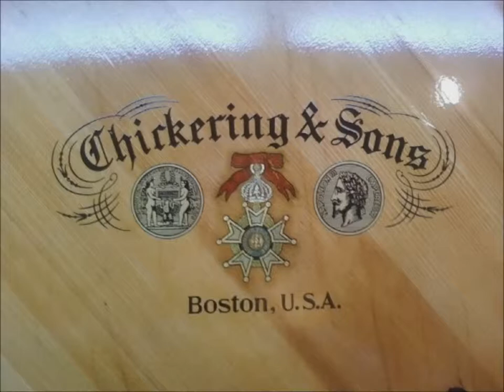The Art of Restoring a Piano's Soundboard Decal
Grand Piano Soundboard Decals come either press-on or varnish transfer. The varnish transfer decal is inverted.

Every minute detail of the varnish decal is hand painted with extra-thick old/cured- varnish. Once the varnish is barely tacky... i.e., it will barely stick to the hairs on the end of your nose... the decal is turned right side-up, placed into position and clamped overnight to allow the varnish to cure.

All decals are then rubbed with a special roller or burnishing tool prior to softening the paper backing with water and removing. The decal must be buried in several coats of lacquer to preserve it.
In the following gallery by the Sterry Piano Company, Frederic “Ric” Sterry Smith and this technicians meticulously repair several beautiful soundboards.

Mason & Hamlin:  #1- Soundboard decal installed.  #2- Meticulously painting the minute details of the soundboard decal

W. W. Kimball Co.: #3- Soundboard repair, shims and dowels  #4- Pinblock and soundboard decal close-up

Chickering & Sons:  #5- Soundboard rim detailed and trimmed in scarlet felt.  #6- Soundboard with new decal refinished

#7-Conover Soundboard Decal

#8-Knabe Soundboard Decal

Chickering & Sons:  #9- Old decal ribbon  #10-  New Soundboard decal
Steinway soundboard decal photo framed. #11-

Sterry Piano has multiple locations in Florida and Georgia but its showroom is in St. Augustine, Florida.